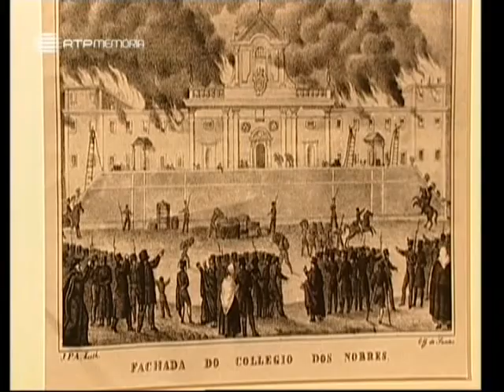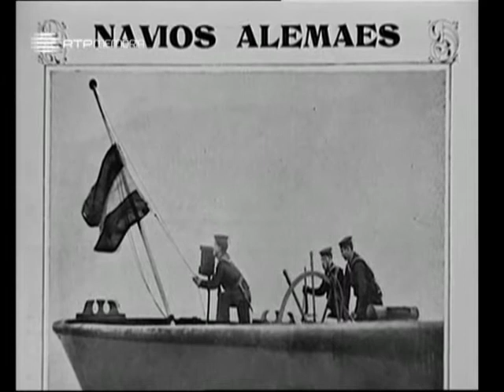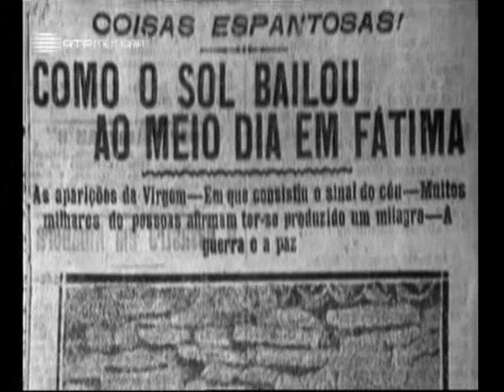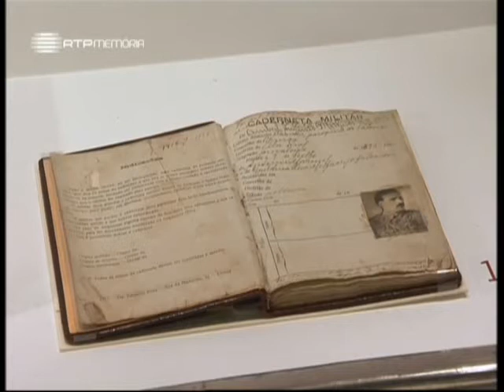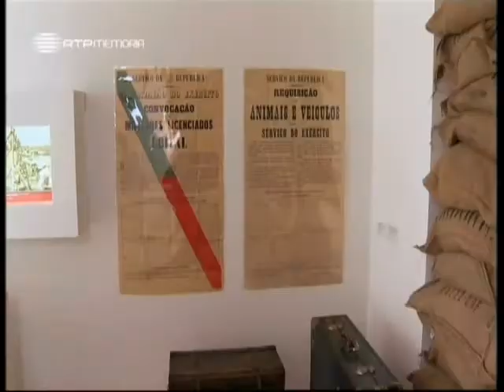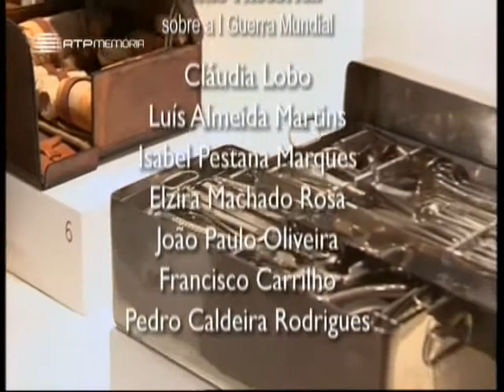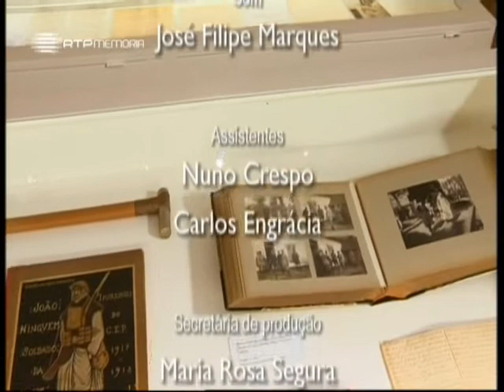A Alma e a Gente - VIII #17 - 9 de Abril - 25 Abr 2010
O programa visita a exposição “Portugal nas Trincheiras – a Primeira Guerra da República”. Exposição organizada pelo Museu da Presidência da República no antigo Picadeiro do Colégio dos Nobres (Museus da Politécnica). A exposição reúne mais de 200 peças e documentos que nos ajudam a recordar os grandes momentos, os grandes homens, da participação portuguesa na I Guerra Mundial.